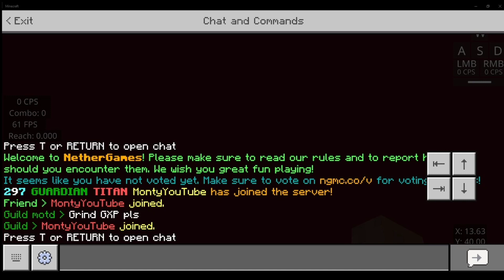Bedwars, but Every Time I Touch Red the Soviet Anthem Plays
Hope u enjoy, a slightly different video than usual so we'll see how it goes. This was edited on mobile since my pc editor is that trash (filmforth) that audio just doesn't work.

This was filmed on Nethergames, a bedrock edition PvP server.
Port: 19132
0:00 - Actual video
4:43 - Just overlaying the soviet anthem for the rest of video for your personal entertainment :D